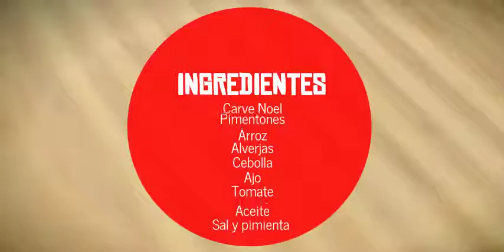Pimentones rellenos con carve y verduras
Dale un toque Noel a tus fines de semana con esta deliciosa preparación